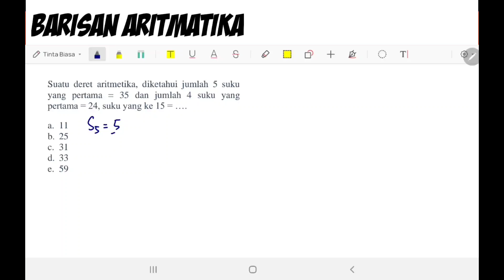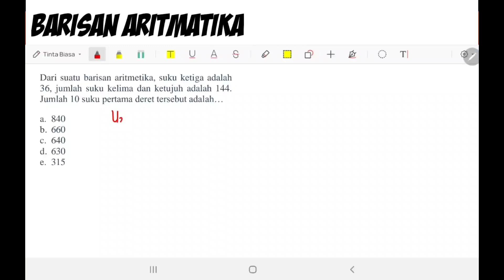Trik Cepat Barisan Aritmatika - Bahas Soal TIU Persiapan CPNS 2021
Soal Barisan Aritmatika ini merupakan soal yang sering keluar ketika pelaksanaan Tes CPNS. semoga bisa membantu untuk mendapatkan point TIU ketika mendapatkan soal dengan model ssperti ini.
semoga bermanfaat
Terimakasih